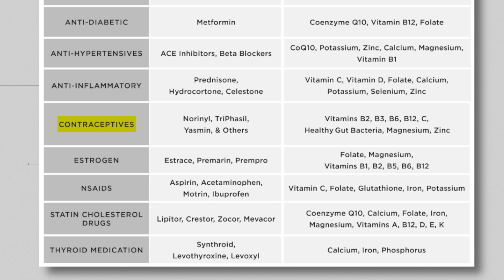What Does Birth Control Do To The Body?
Shocking statistics show that most American women are on prescription drugs by age 15, and men by 40 - largely due to widespread birth control use. Dr. Josh Axe explains how oral contraceptives deplete essential nutrients like B6, B12, and folate, and provides natural alternatives such as fertility awareness methods for family planning.